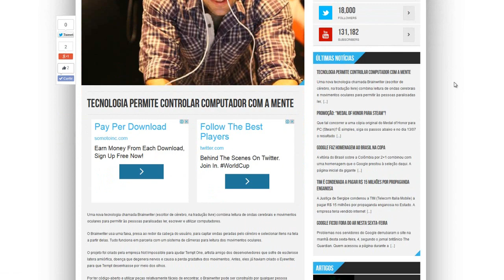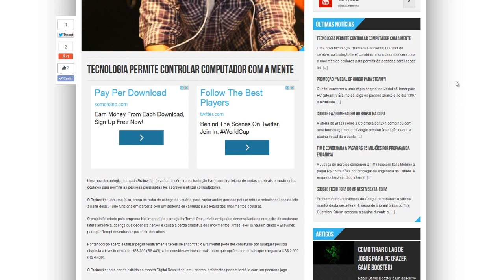Tecnologia permite controlar computador com a mente | TecNews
PORTAL TECNODIA
Notícias sobre games, tecnologia e cinema

- SIGA/CURTA

Tecnologia permite controlar computador com a mente, noticia de tecnologia, noticias de tecnologia, tecnews, canal de tecnologia youtube, tecnews